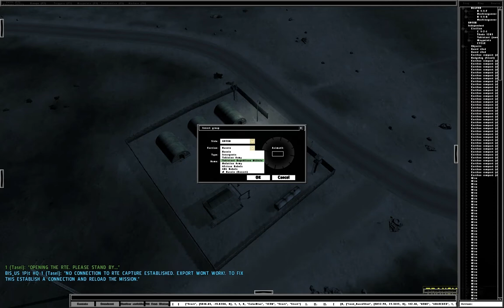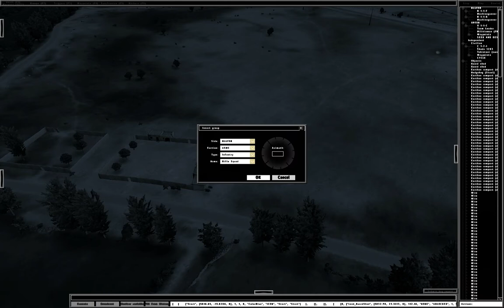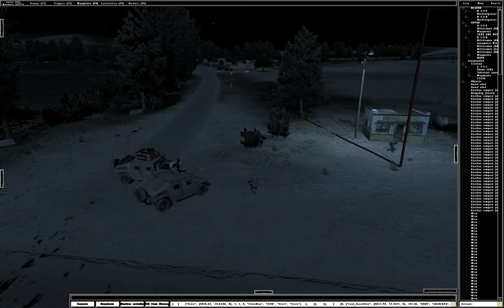ArmA2 - niCe - Benzin (3-4)